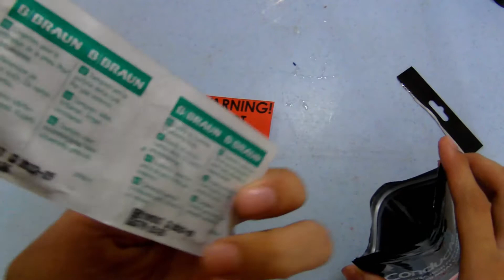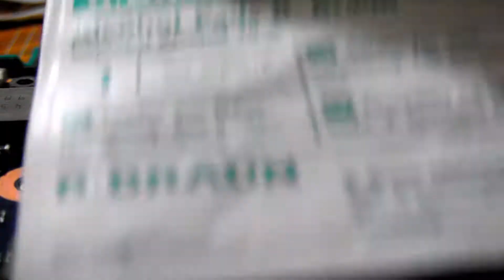Liquid Metal Cooling